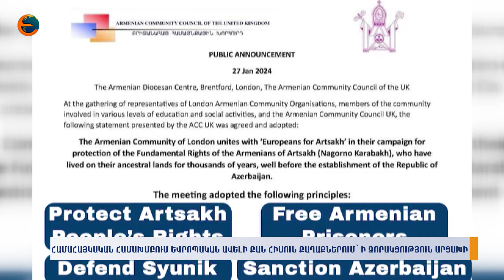Համահայկական համախմբում եվրոպական ավելի քանի հիսուն քաղաքներում՝ ի զորակցություն Արցախի